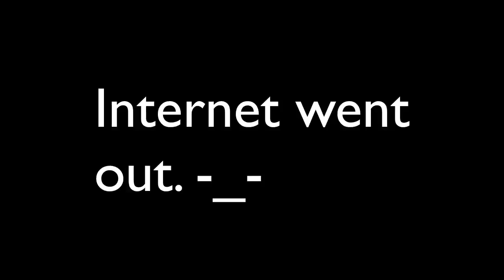Minecraft Survival Games| Ep. 35 | Epic Loss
Minecraft Survival Games is basically the "Hunger Games" in Minecraft! Each round consist of 24 players and the last one standing wins the games!

Recording Software: ScreenFlow

Editing Software: ScreenFlow

Minecraft Version used: 1.7.4